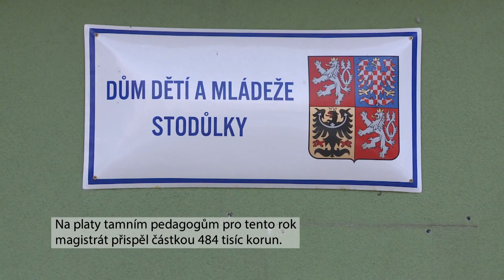Praha přispěje na sport a polytechnická hnízda v metropoli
Praha rozdělí 454,65 milionu korun na podporu sportu a tělovýchovy, což je meziročně o 66,65 milionu korun více. Peníze půjdou na sportovní projekty a akce sportovních klubů ve městě a pro letošní rok také polytechnická hnízda, kde přispěje na platy místním učitelům.